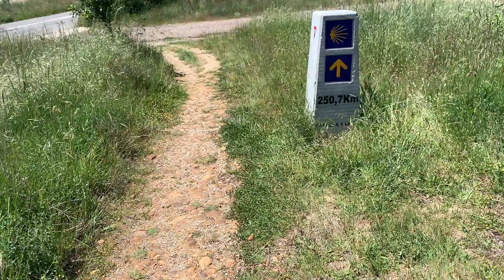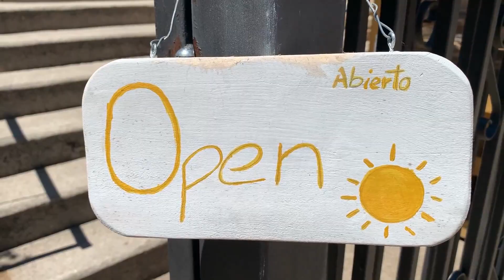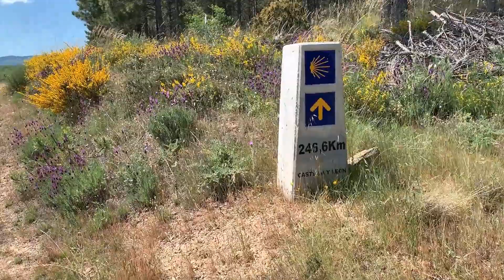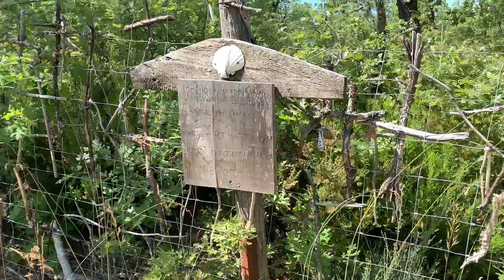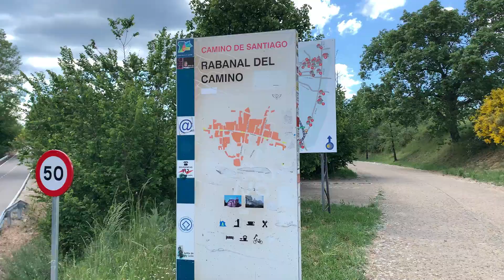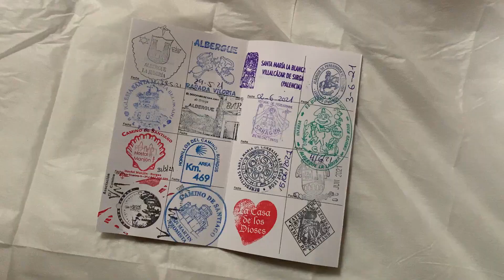Jornada 16 (p. 4) Mi Camino de Santiago francés: Hospital de Órbigo – Astorga - Rabanal del Camino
Jornada 16ª

km 0 Hospital de Órbigo

km 2,6 Villares de Órbigo

km 5 Santibáñez de Valdeiglesias

km 12,9 San Justo de la Vega

km 24,9 Astorga

km 21,2 Murias de Rechivaldo

km 23,2 Castrillo de los Polvazares

km 26,5 Santa Catalina de Somoza

km 30,6 El Ganso

km 37,5 Rabanal del Camino

App: "Camino Ninja app"